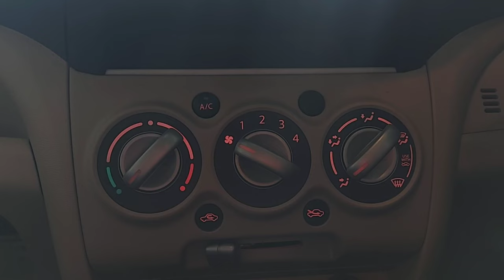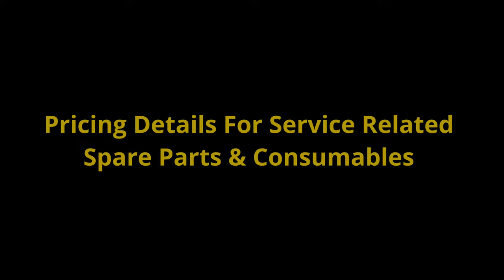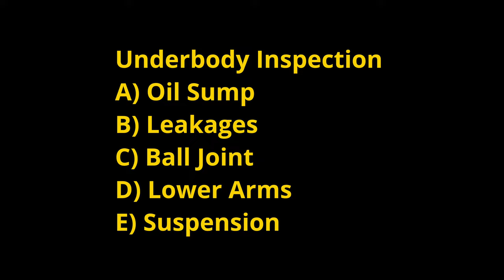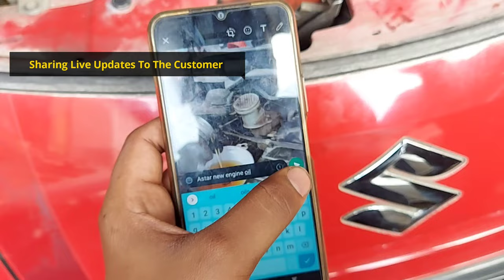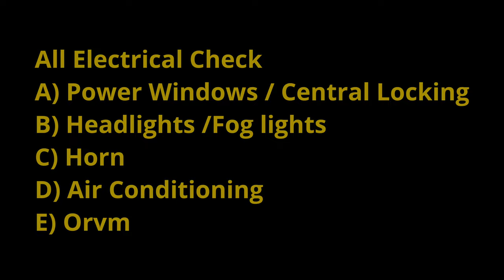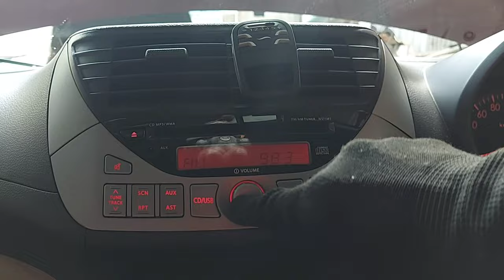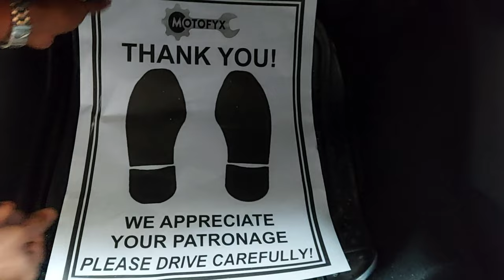Maruti Suzuki A Star Service Cost Starting At ₹2,699/- | Genuine Spare Parts | 60 Days Warranty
Watch how this Maruti Suzuki A-Star gets pampered during a scheduled comprehensive car service at MotoFyx.

Maruti Suzuki A-Star Service Cost Starting At Just ₹ 2,699/- | Genuine Maruti Suzuki Spare Parts | Assured Service Warranty | 100+ Car Workshops | Expert Technicians | Live Tracking | Free Pick Up & Drop Facility | Flexible Payment Options

When it comes to taking care of your Maruti Suzuki car for repairs & maintenance - MotoFyx is your most reliable car service partner

Is Your Car Due For Service?
Look no further, MotoFyx is your one-stop solution for all car repair & maintenance needs.
Save up to 45% on your car service with MotoFyx!

Economical Pricing | Genuine Spare Parts | Assured Service Warranty | Personalised Service | Free Pick-up & Drop | Easy Payment Options

Looking to get your car serviced?

Note:
1) The service cost mentioned in this video is the starting price for a basic car service at MotoFyx
2) The basic car service at the starting price mentioned of INR 2,699 is for the petrol Variant of the Maruti Suzuki A Star covering the use of 5W-30 engine oil (the brand of oil varies depending on the workshop location)
3) Apart from engine oil, the oil filter is the only part which is replaced in the basic service indicated in the starting price of INR 2,699/-
4) Other service parts such as the filters - Air Filter & AC filter are only inspected and cleaned, replacement is done at an additional cost, in case replacement of either filter is required and is only subject to the final approval of the car owner
5) Fluids such as Coolant & Brake oil are topped up in the basic service starting at INR 2,699, to optimal levels
6) There are 3 service options available, the starting price towards the basic service is INR 2,699/- the other service options vary in cost and inclusions
7) T&C applicable*

About Us:
MotoFyx is India's fastest growing network of new age car repair workshops offering car owners a transparent, hassle free and predictable car repair experience.
Having a network of over 100+ car repair workshops across 5 major cities & with over 1.5lakh+ customers across India, we understand the importance of car maintenance and repairs like no other.
We offer an array of services across the entire car maintenance cycle.
Our car care services are tailor made to suit all your car maintenance requirements.
We offer an assured warranty across all our car maintenance services.

Services Offered:
Periodic Car Service | Custom Car repairs | Car Denting Painting | Car Wash & Detailing | Car AC Service | Car Battery Care | Car Tyre Care | Cashless Insurance Claims

Easy Payment Options:
We offer flexible payment options at every MotoFyx workshop
1) Online Payment via secured payment link
2) Bank Transfer
3) E-Wallets: PayTm, Google Pay etc.
4) Cash on Delivery

Chapters:
0:00 Introduction
0:56 About MotoFyx
1:27 Maruti Suzuki A-Star Spare Parts Pricing & Details
2:46 Engine Oil Inspection
3:13 Maruti Suzuki A-Star Inspection Of Wheel Bearings,Ball Joints , Steering Rack Play
3:56 Maruti Suzuki A-Star Brakes Inspection & Service
5:12 Maruti Suzuki A-Star Complete Underbody Inspection
6:32 Maruti Suzuki A-Star Engine Oil & Oil Filter Replacement
7:17 Maruti Suzuki A-Star Brake Oil Top Up
7:23 Maruti Suzuki A-Star Coolant Top Up
7:29 Maruti Suzuki A-Star Air Filter Inspection
7:51 Maruti Suzuki A-Star Ac Filter Inspection
8:11 Battery Inspection
8:48 Tyre Inspection
9:31 Maruti Suzuki A-Star Complete Electrical Inspection
10:35 Maruti Suzuki A-Star Spark Plugs Inspection
10:58 Wheel Alignment & Balancing
11:11 Detailed Service Health Report
11:15 Car Wash
11:52 Maruti Suzuki A-Star Service Cost
12:01 MotoFyx Contact Details